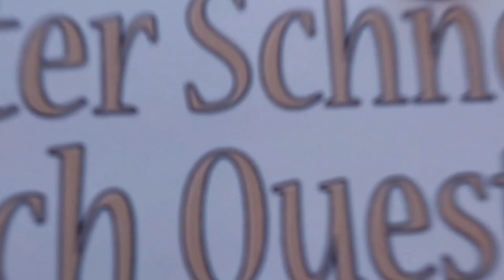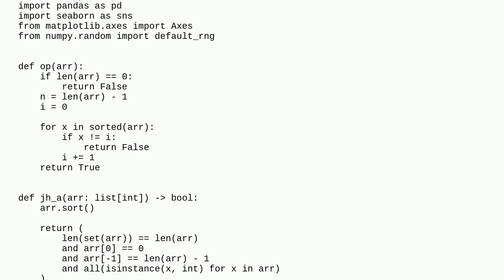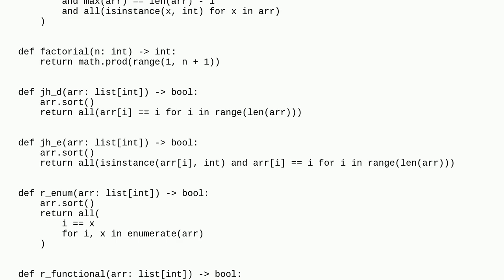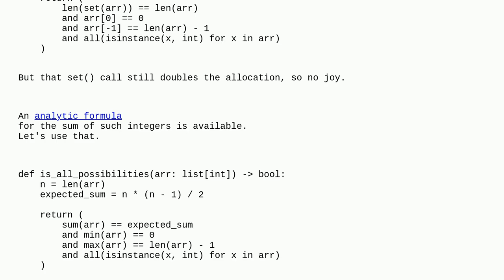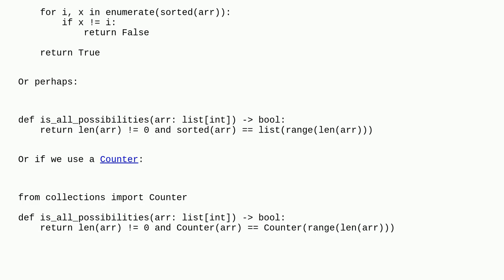Codereview: Optimized Python Solution for Determining if an Array Contains All Possibilities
Optimized Python Solution for Determining if an Array Contains All Possibilities

A special thanks goes out to the community

  python memory-optimization performance